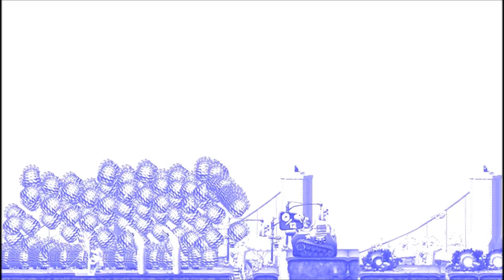Zombie Tsunami :The Dragon VS The Whole Army of 100